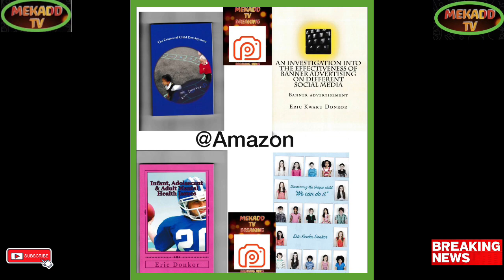JOE BIDEN ANNOUNCES FUTURE INITIATIVES FOR US-AFRICA ECONOMIC RELATIONS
Breaking Political News JOE BIDEN ANNOUNCES FUTURE INITIATIVES FOR US-AFRICA ECONOMIC RELATIONS